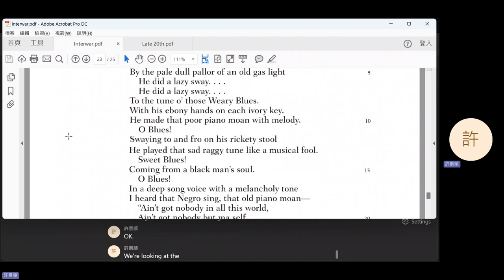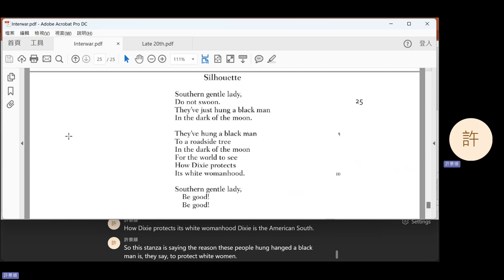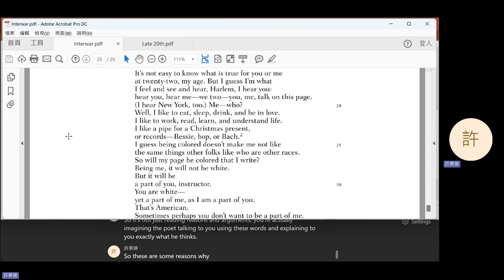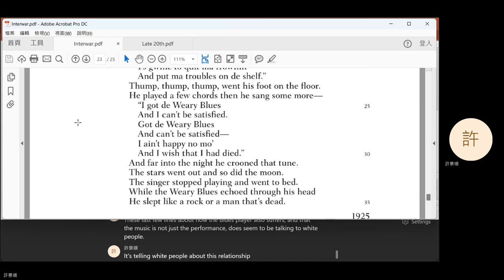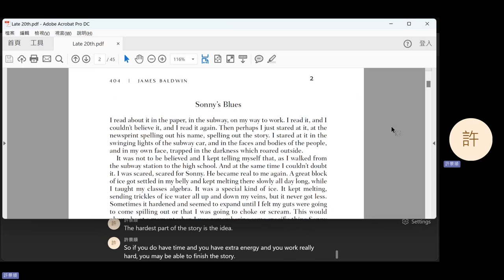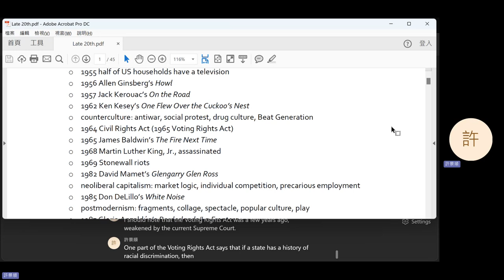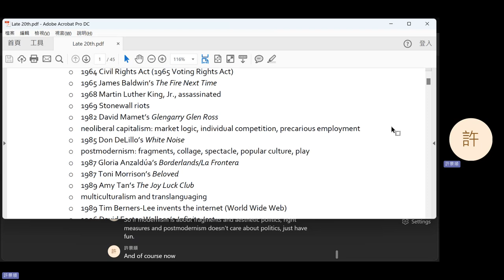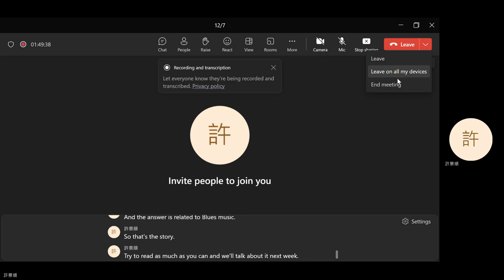2023 Fall: American Literature - 13 Poems by Langston Hughes; Introduction to the Late 20th Century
Poetry by Langston Hughes. Introduction to the late 20th century and James Baldwin's "Sonny's Blues."
0:07 Question 1
2:15 Question 2
7:56 Question 3
15:32 Question 4
18:37 Break
28:48 Question 5
35:06 Question 6
39:35 Announcement
42:53 Introduction to the late 20th century
1:16:01 Introduction to James Baldwin's "Sonny's Blues"